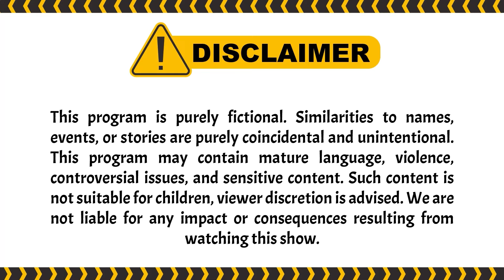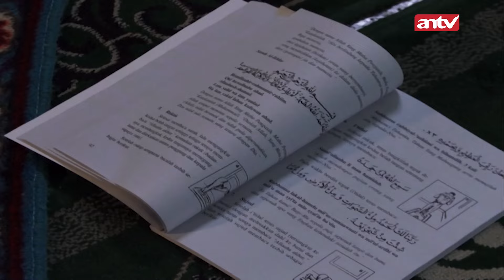Ngerasa Bersalah, Ina Minta Maaf Sama Bapak | BestCut Wanita Perindu Surga 2 ANTV Eps 27 (2/3)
000009
000015